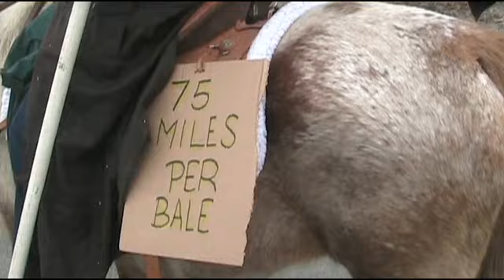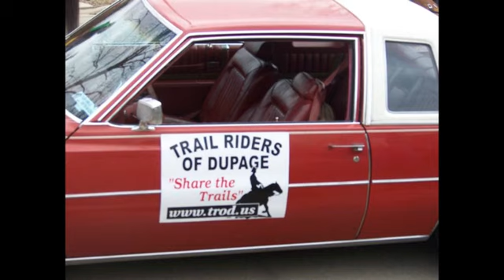TROD in the Elmhurst St. Patrick's Day Parade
A video featuring the Trail Riders of DuPage in the 2008 Elmhurst St. Patrick's Day Parade.